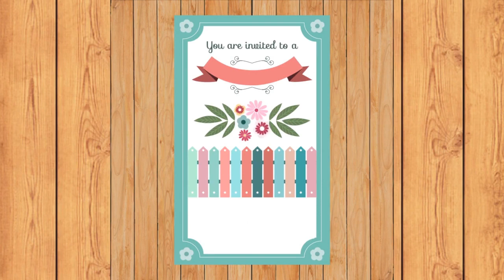A Wedding Couple | Marriage Happy Day | Shadi Mubarak 452